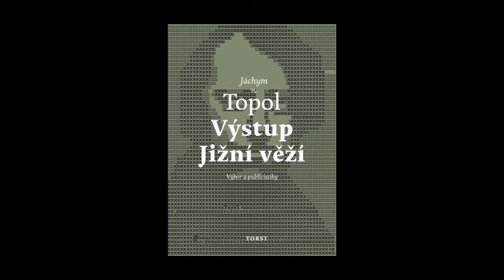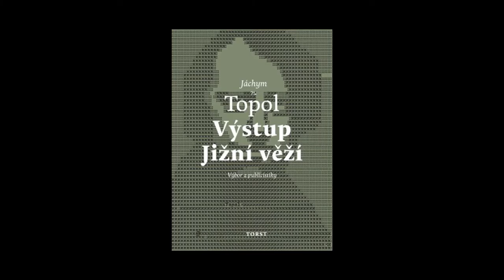Jáchym Topol: Výstup Jižní věží - setkání v pražské Literární kavárně Řetězová